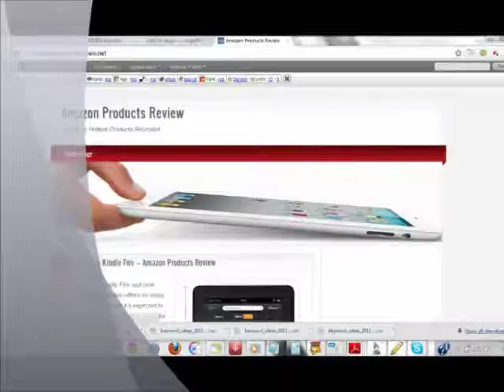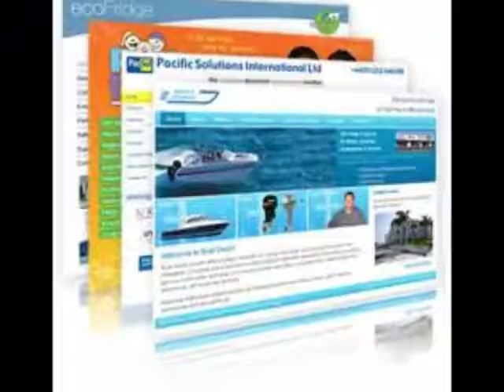Web Development | St. Louis, MO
Mass Internet Marketing Media Company is a results oriented web design and development strategy company, that is dedicated to the expansion of its clients internet marketing presence. Using all available strategies in the Online marketing arsenal, from SEO to custom Facebook fanpages, Mass Internet Marketing Media Company is capable of providing a real life, immediate solution for all of your internet marketing needs, whether its eCommerce, or Social Media Marketing.

If you are looking for assistance with either your local or global internet marketing strategy, Mass Internet Marketing
Media Company has a solution to satisfy your sales director, and your CFO. We have a marketing strategy for any size business.

The Company is located at:

Mass Internet Marketing Media CO.
201 S. Central Ave, Ste 102
Clayton, MO 63105